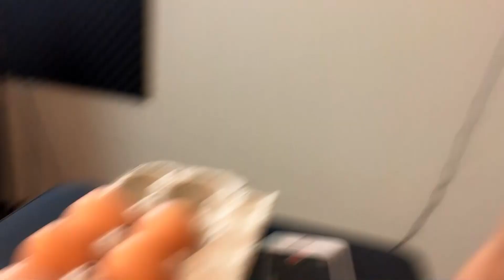LOSER GETS SALMONELLA - Boyfriend Egg Roulette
Today Terry and I are playing a game I've always wanted to play-- Egg Roulette!